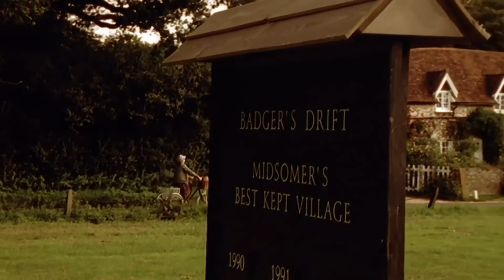Midsomer Murders Review |The Battle Royale of England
Hello Nerdy Jurors. In this episode we are reviewing one of my favorite British Mystery series, Midsommer Murders. This show is a little out there and extremely addictive. Let us know what you think about it in the comments below.